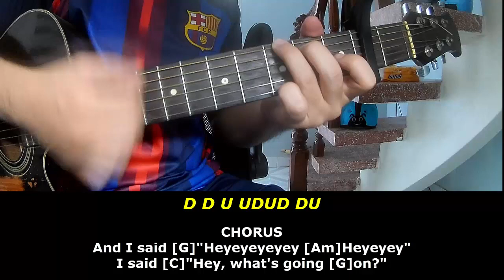4 Non Blondes - What's Up | Guitar Lesson With Song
4 Non Blondes - What's Up | Guitar Lesson With Song
Today, I will share with you 4 Non Blondes - What's Up | Guitar Lesson With Song